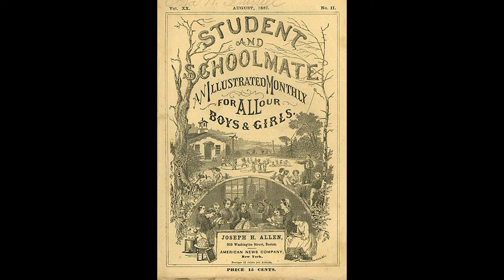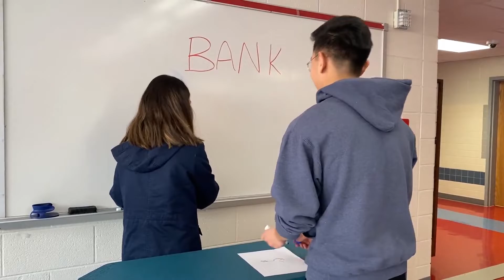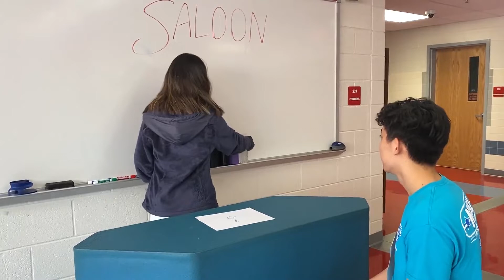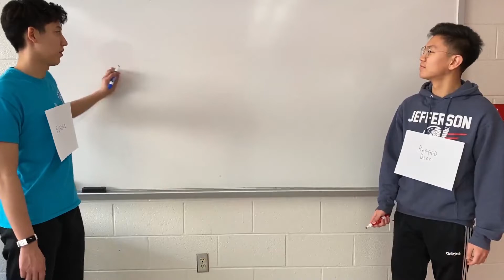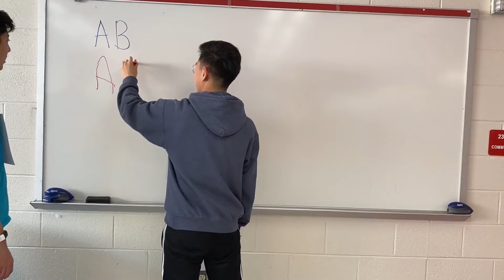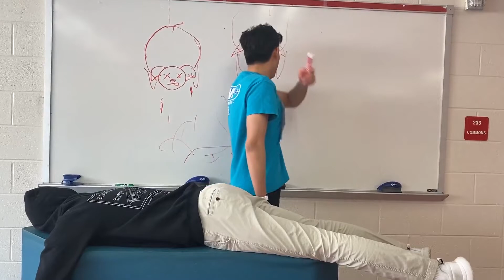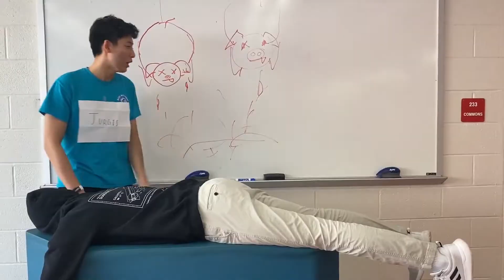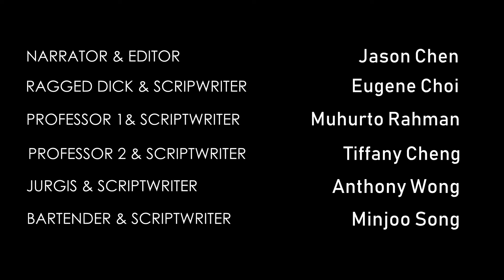American Dream Documentary - The Jungle & Ragged Dick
A short documentary about the American Dream based on two American classics: The Jungle (Upton Sinclair) and Ragged Dick.